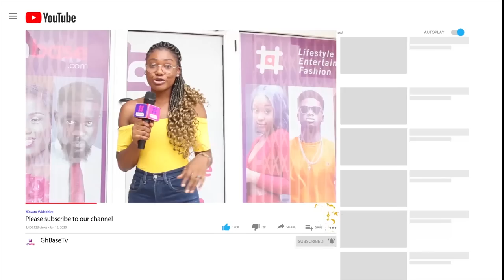Ex Boyfriend Of Hajia Bintu Shares Photos🌟Afia Schwarzenegger to suɛ Pinamang Cosmetics for $100,000